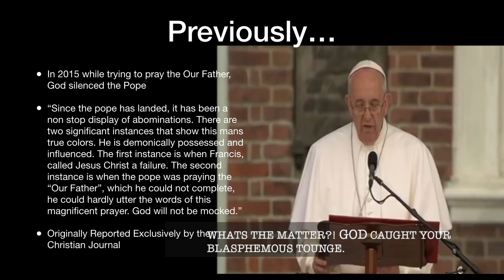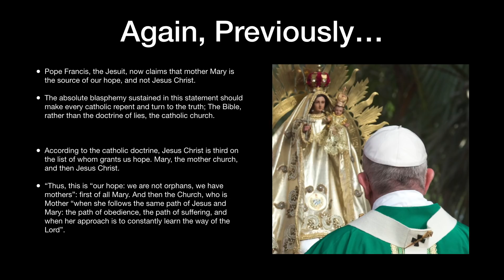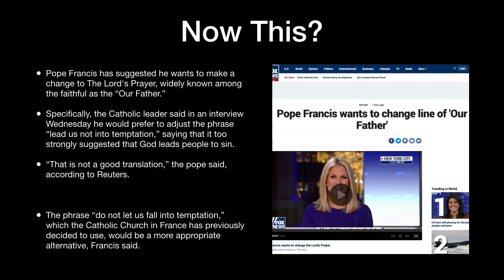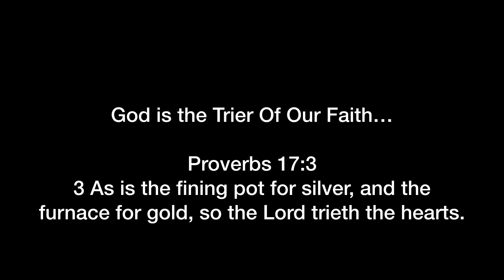Bombshell: Pope Francis Wants To Change Scripture, The Lord's Prayer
Pope Francis now wishes to change scripture, specifically the Lord's Prayer.